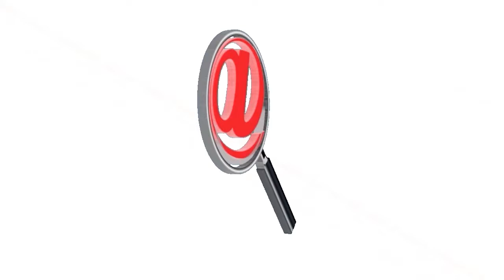ESTACIONES DE SERVICIOS VENDEN GASOLINA CON LAS MEDIDAS TOMADAS PORT EL ALCALDE